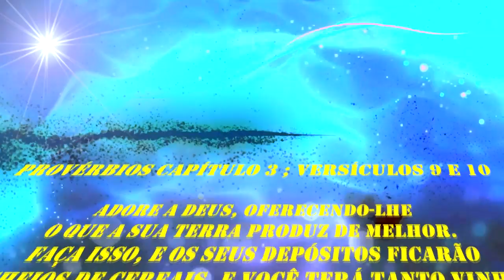1099 ) – 5° PARTE – PINHALZINHO – SP – PODA FIGO , MANGUEIRA, JABUTICABA,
VISITA QUE FIZEMOS EM PINHALZINHO NA CHACARA DE ANGELA PARA ORIENTAÇÃO DE PODAS, EM 26 DE JULHO DE 2018, COMEÇAMOS PELA MANGUEIRA E POSTERIORMENTE NA NESPERA E MAIS UM SHOW DO SERGINHO DO SERROTE...PODOU QUE SÓ VENDO. ESTE SERGINHO ALICATÃO NÃO TEM JEITO MESMO

PROVÉRBIOS CAPÍTULO 3 ; VERSÍCULOS 1 AO  10

1. Filho, não esqueça os meus ensinamentos; lembre sempre dos meus conselhos.
2. Os meus ensinamentos lhe darão uma vida longa e cheia de sucesso.
3. Não abandone a lealdade e a fidelidade; guarde-as sempre bem gravadas no coração.
4. Se você fizer isso, agradará tanto a Deus como aos seres humanos.
5. Confie no SENHOR de todo o coração e não se apóie na sua própria inteligência.
6. Lembre de Deus em tudo o que fizer, e ele lhe mostrará o caminho certo.
7. Não fique pensando que você é sábio; tema o SENHOR e não faça nada que seja errado.
8. Pois isso será como um bom remédio para curar as suas feridas e aliviar os seus sofrimentos.
9. Adore a Deus, oferecendo-lhe o que a sua terra produz de melhor.
10. Faça isso, e os seus depósitos ficarão cheios de cereais, e você terá tanto vinho, que não será capaz de armazenar.